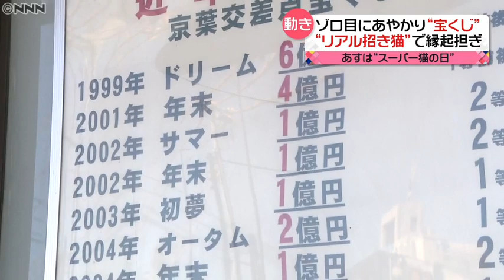今年の2月22日は2が6つ並ぶ“スーパー猫の日” 宝くじ売り場では…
2月22日は、数字の２を猫の鳴き声「にゃん」に置き換え、「にゃん・にゃん・にゃん」で猫の日です。今年は2022年で2が6つ並ぶことから、“スーパー猫の日”と位置づけ、盛り上げようとする動きが広がっているということです。